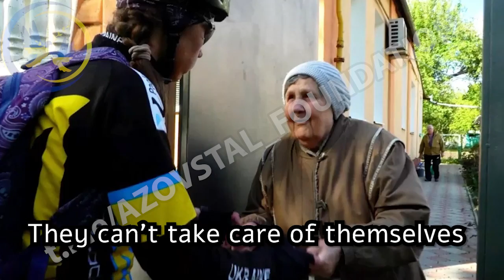The old folk of Ukraine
This video is dedicated to Ukrainian pensioners.